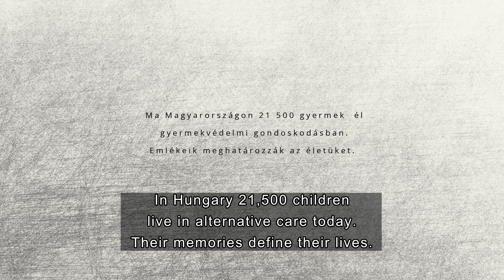Memories - Gábor - by SOS Children's Villages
In Hungary 23000 children live in public care. Since 36years, the SOS fosterparents providefor a safe home, a childhood and a future to the children. In 2018 we have taken care of nearly 400 children. Thank you for helping our work!